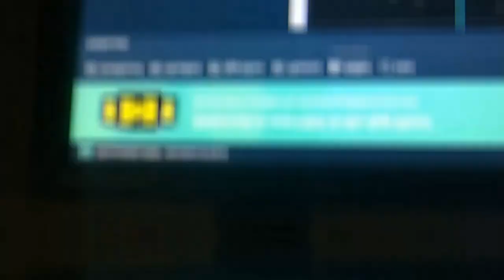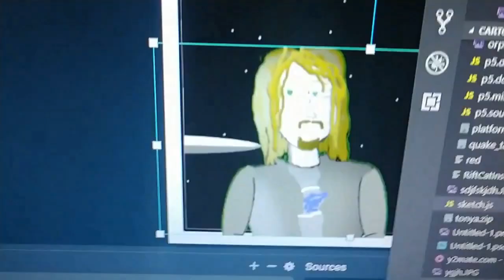Drawberry Stream Real Time Animator || Crowdfunding video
please support my Indiegogo